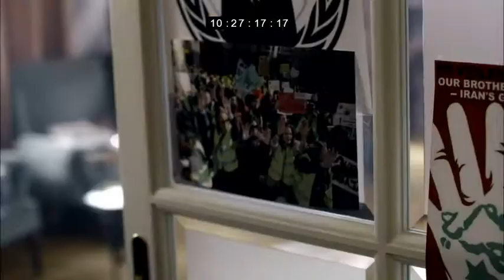Tatort 1S (2017)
Tatort 1S - ep105 - Tra due fuochi
Nawal Bagdadi (Proschat Madan) è doppiata da Paola Della Pasqua

Direzione della serie: Paola e Marisa Della Pasqua